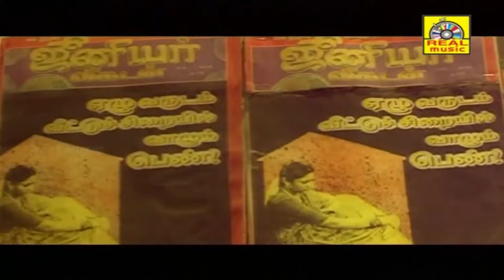தமிழச்சி திரைப்படத்தின் இறுதிகட்டக்காட்சி | நெப்போலியன், ரேவதி, ரஞ்சிதா |9Cinema Entertainment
Directed by S. Asokan
Written by S. Asokan
Produced by K. P. Shanmugam Sundaram
Starring
Napoleon
Ranjitha
Cinematography K. C. Thivakar
Production
company
K. P. S. Films International
Release date
29 June 1995
Running time 140 minutes
Country India
Language Tamil